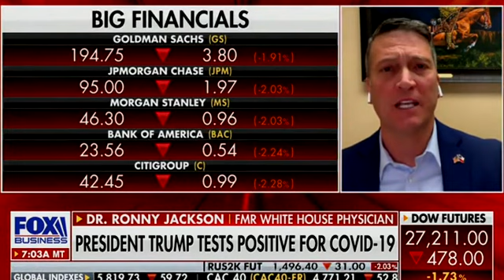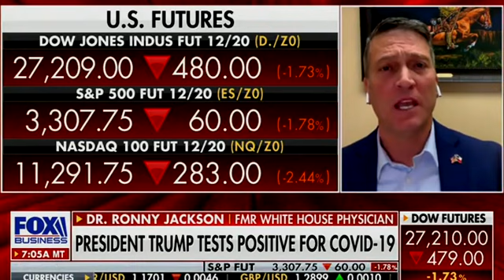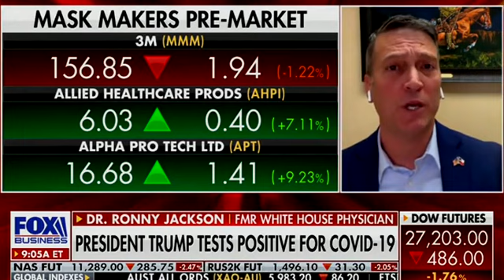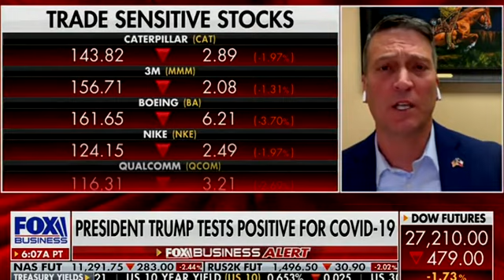Ronny Jackson on Varney & Co. 10/2/20